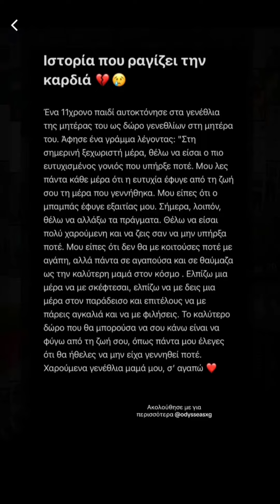Γιατί κλαις ; Ένα παιδί αυτοκτόνησε όταν η μάνα του.. part1